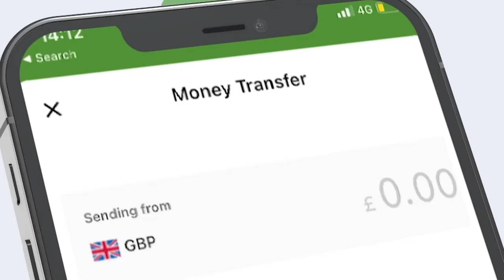ATMIS oo ballaarisay howlgalkeeda Soomaaliya.